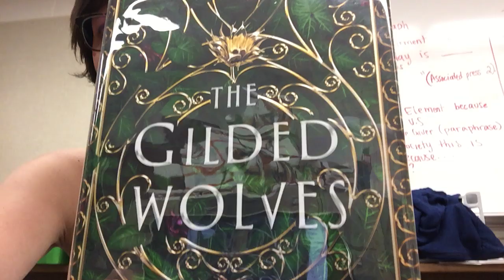the gilded wolves